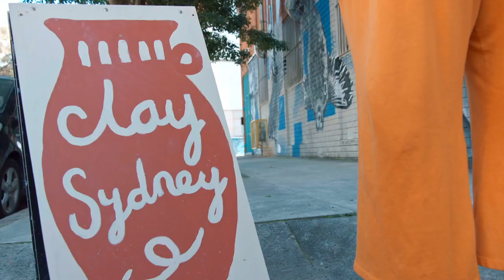Taste of Australia with Hayden Quinn – Inner West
Cook, author, presenter and MasterChef Australia contestant HaydenQuinn is back with season four of TasteofAustralia. This season has Hayden exploring his hometown of Sydney, in a celebration of this iconic city and the people and places that make it so special. This week he explores the Inner West with Flex Mami and does his own spin on sausages.